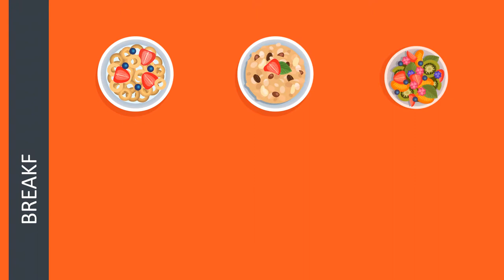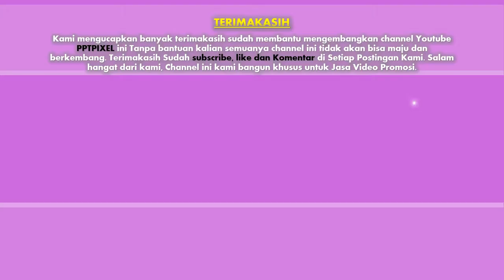Coba Lihat !! jasa advertising, video iklan Produk, Fashion, Company, Animasi di Asahan, Kisaran